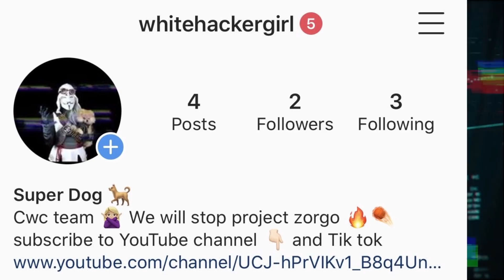Chad Wild Clay TikTok DANCE CHALLENGES (VIRAL SONGS) 🔥 VY Qwaint Spy Ninjas Melvin Project Zorgo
(EXPOSED!) CHAD WILD CLAY MOM IS THE THATCH GIRL PERLITA! 😱 CWC SPY NINJA UNMASKING MELVIN PZ9 VY QWAINT

My Name is the WHITE Spy Ninja Girl.
And my friend super dog.  I was a former member of Project Zorgo. Thats why I am wearing a pz mask. because the pz members know my face . i need to hide. And my best friend , The Super Dog. I was brained washed by project zorgo. with the help of my best friend V QWAINT I could run away from project zorgo. Once I fully learned of their plans to go against YouTube I decided to leave the group. I've discovered that their Target List of YouTubers are actually good people and create good family friendly PG videos. I decided to help them and reached out to Chad Wild Clay and Vy Qwaint. I've now given them access to my safe house. Project Zorgo does not know the location.

HACKERS SPY on LITTLE CHAD & VY QWAINT? I Spend 24 Hours Recreating Old Project Zorgo Clues Riddles!

Are CHAD & VY in LOVE? We Take Compatibility Test & Surprising Boyfriend Girlfriend Prank Challenge

Exposing Project Zorgo New Video:

DANIEL & REGINA Explore Abandoned Las Vegas Searching for Mystery Hatch Person Working with Hackers

Breaking Up With My Girlfriend, Then Surprising Her With a Lamborghini

grace sharer :
$10,000 Prank on Mystery Neighbor (Testing TikTok Life Hacks)

EXPLORING UNDERGROUND TUNNEL with CUSTOM ELECTRIC SPY MACHINES!!

Rebecca Zamolo new Video:

Daniel is Missing at the Lake of Secrets! (Searching for RZ Twin Reveals New Evidence)

MORGZ New video:

REACTING to my MOM’S DISS TRACK on ME! (Morgz Sucks)

MORGZ MUM New Video:

Morgz Mum - MORGZ SUCKS (Diss Track) Official Music Video

Faze Rug:

Why my cameraman no longer works for me. **shocking**

123 Go
TYPES OF STUDENTS ON PICTURE DAY || Funny Situations At School by 123 GO!

| OTHER |